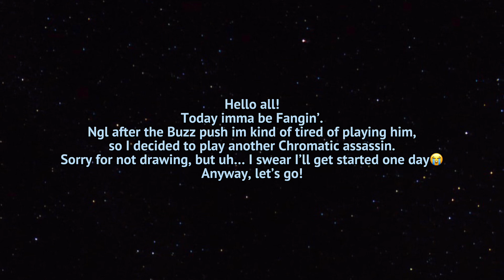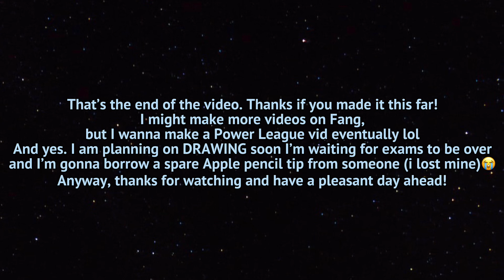Brawl Stars - Fang is Bangin’ (Fang Rank 20)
i am so sorry litterally like two more weeks imma start draw aight